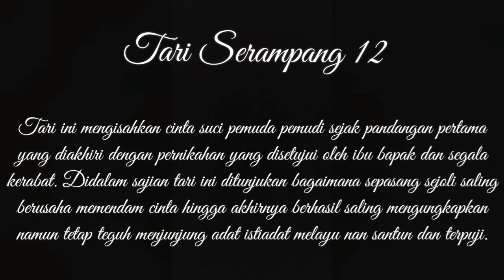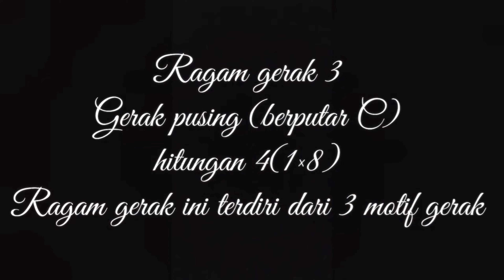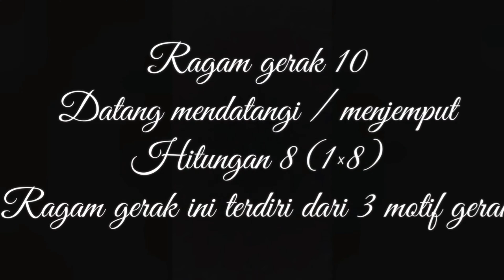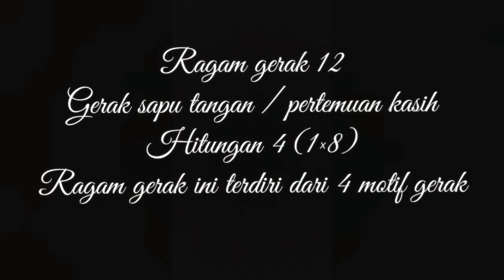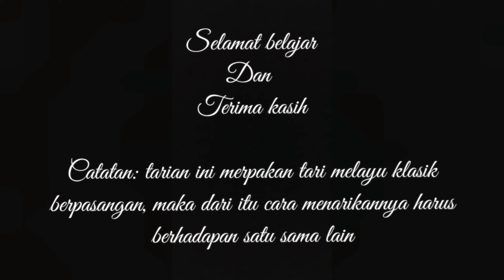Tari Serampang 12 | Tutorial | Sanggar Dinda Bestari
Tari Serampang 12 merupakan salah satu dari tari melayu 3 serangkai yang sangat populer tari melayu di nusantara.

penari gerry iskandar dan arista
Erick pirsely dan jayanti amalia

Pembelajaran Tari Serampang 12 Melayu, Pembelajaran Tari Melayu Serampang 12, Pembelajaran Tari Serampang 12, Pembelajaran Tari Melayu, Tari Serampang 12 melayu, Tari melayu Serampang 12, melayu Pembelajaran Tari Serampang 12,
Tutorial Tari Serampang 12 Melayu, Tutorial Tari Melayu Serampang 12, Tutorial Tari Serampang 12, Tutorial Tari Melayu Tari Serampang 12 melayu, Tari melayu Serampang 12, melayu Tutorial Tari Serampang 12,
Pertunjukan Tari Serampang 12 Melayu, Pertunjukan Tari Melayu Serampang 12, Pertunjukan Tari Serampang 12, Pertunjukan Tari Melayu, Tari Serampang 12 melayu, Tari melayu Serampang 12, melayu Pertunjukan Tari Serampang 12,